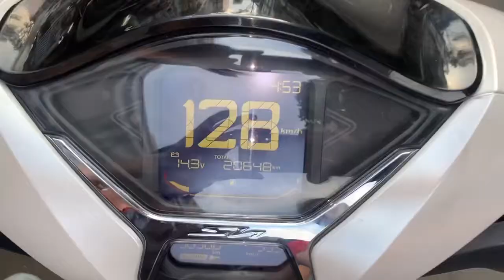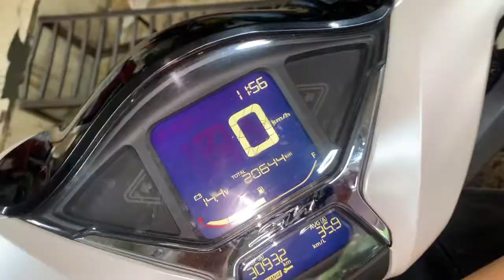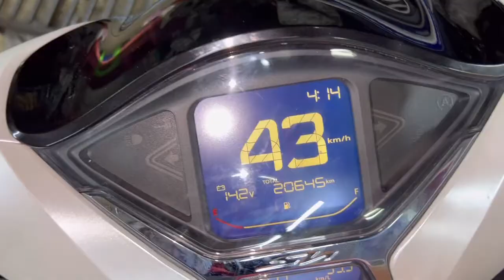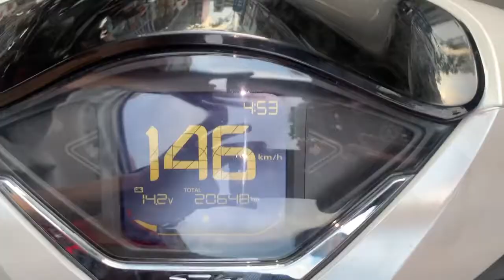Sh 125i 2021 độ lên Full nồi Pô 4Road lên họng xăng lớn co gió lớn và lọc gió đồ chơi luôn tại TBK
Sh 125i 2021 độ lên Full nồi Pô 4Road lên họng xăng lớn co gió lớn và lọc gió đồ chơi giúp xe chạy mạnh bốc hơn xả Sh150i luôn nha vặn ga là vọt ngay tại TBK Team 147 Tân Khai P4 Q11 Bảo Hello 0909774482 Thanks Mn đã xem clip nha